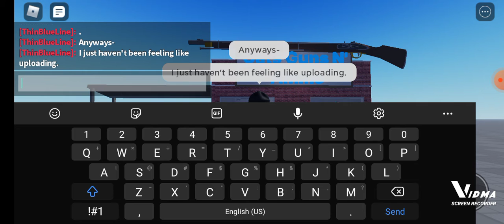Update...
Hey guys, this is sort of an update to the channel. Yes, I know I've been offline for a while but I'll try to be more active with uploading